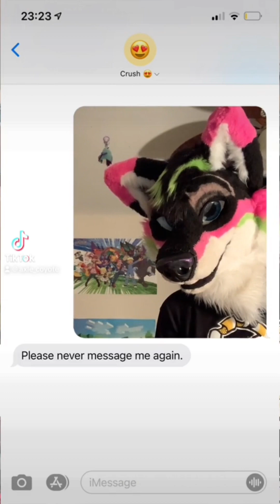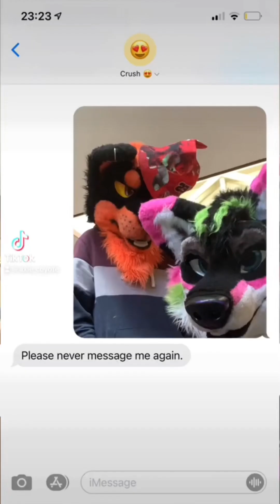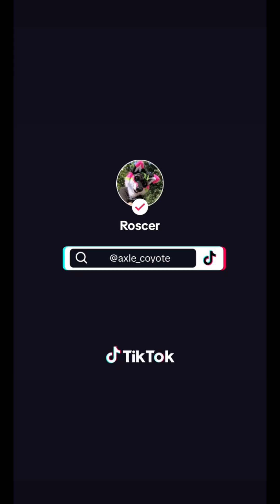Roscer tiktok compilation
I have been on furry TikTok for a year at this point! Here are the highlights of the past year